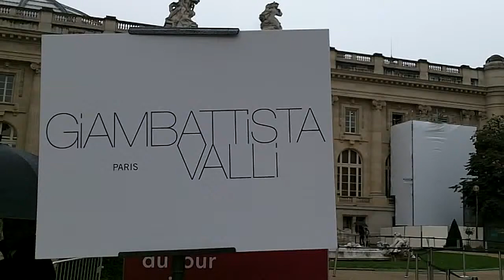Steve & Marjorie Harvey @ Paris Fashion Week 5 october 2015 show Giambattista Valli